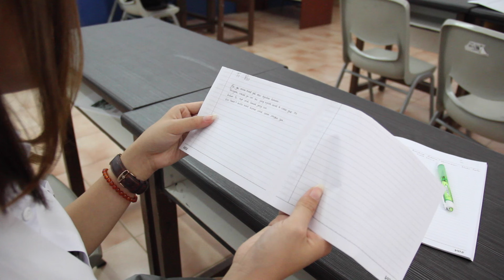BACK TO SCHOOL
Gimana rasanya kalo kembali ke sekolah?! Ayu di cek!

Follow LDP on FACEBOOK!